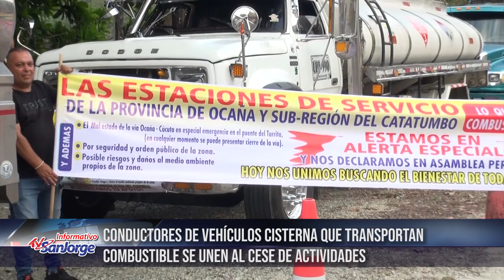Conductores de vehículos cisterna que transportan combustible se unen al cese de actividades